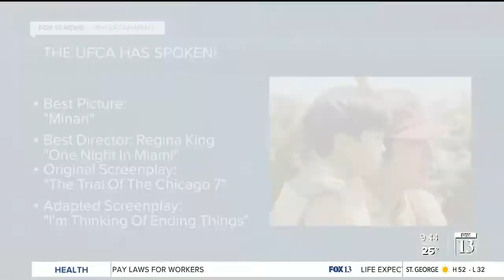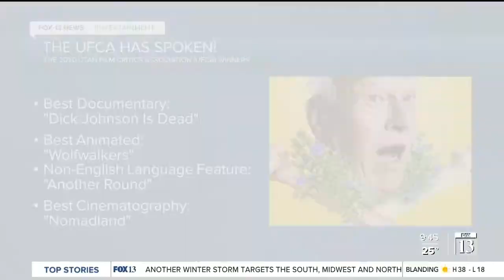UFCA announces Best Picture of the Year